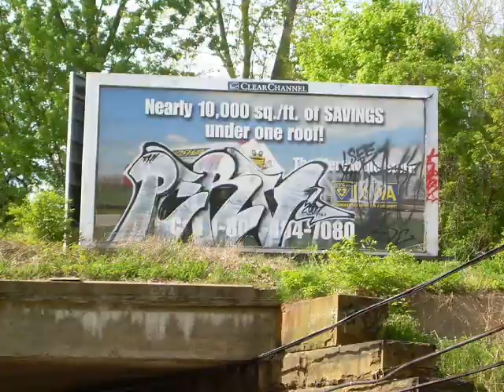Pervert Fasthands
According to the news they are the most respected crew in Delaware?

Thank you for the submission. If you want to see your videos hosted on the only constantly updated site keeping it 100% authentic then hit me on the hip, ya dig?

Song: Quicksand - Skinny